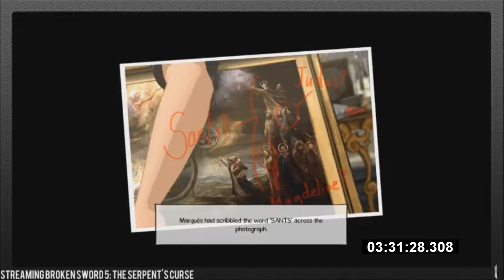Stream Highlights: Broken Sword 5: The Serpent's Curse: Part 8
Well things just got real bad. Important people are missing. Rooms are messed with. George is being hunted by Moue! The greatest challenges ever, with more appearance of characters from previous Broken Sword games.

Will we be able to find the La Malediccio, clear George's name and solve this mystery?